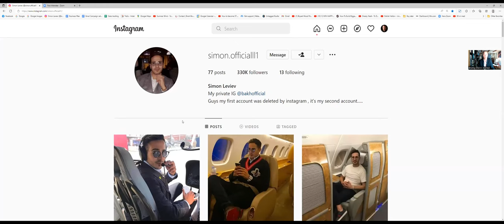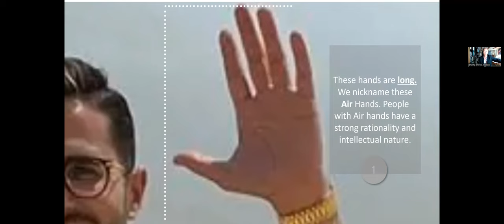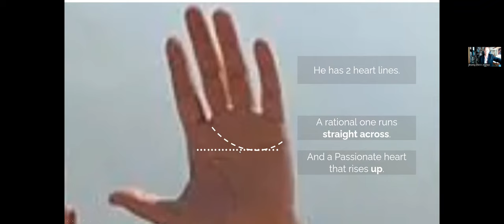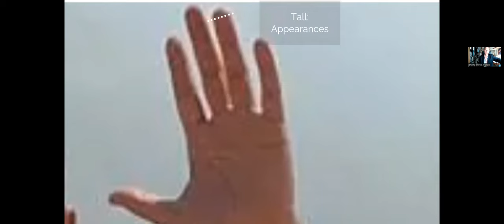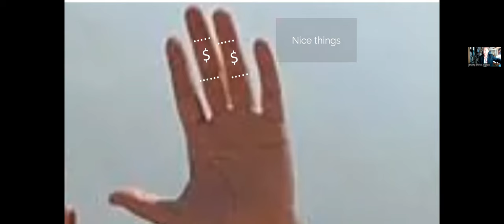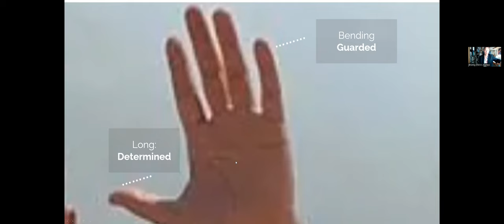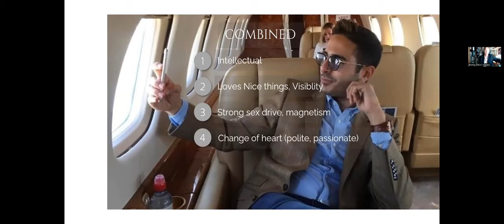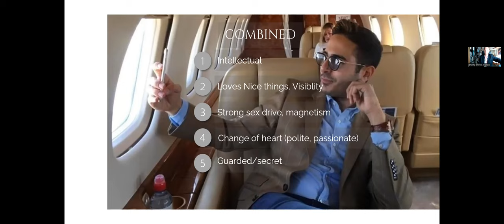Hand Analysis of "The Tinder Swindler" Simon Leviev featured in Netflix New Documentary.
Here I show the hands of Simon Leviev, featured in the Netflix documentary, "The Tinder Swinder." The hands reveal your character, the areas you struggle with and how that could create a life pattern that you may be unconscious of.

Why not get your own hands analyzed? I am a master hand analyst from the International Institute of Hand Analysis. I have studied 20,000 hands to help people find their life purpose and realize their most ideal self. By organizing thousands of hands by fingerprints, you see what a person has come to do in their life. This is not palmistry or simple "palm reading, " but empirical science based on half a million hands.